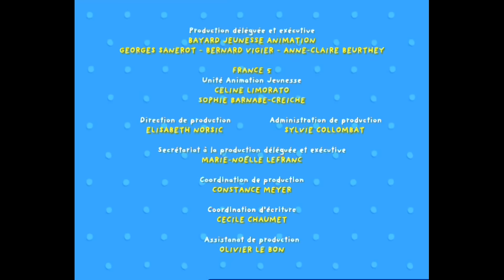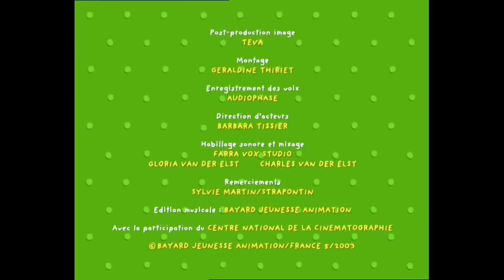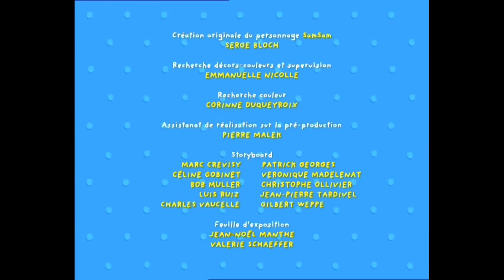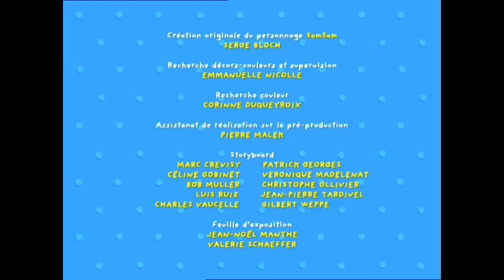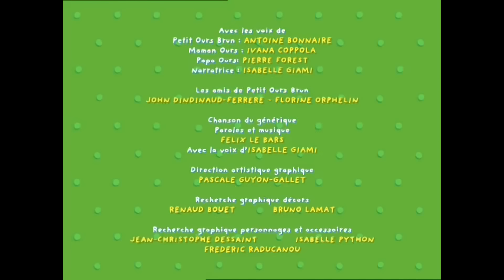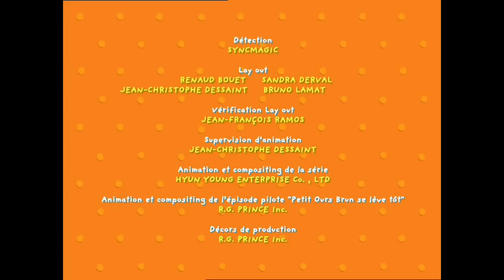La compilation de l'été - Petit Ours Brun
Compilation d'épisodes Petit Ours Brun spécial été :
- Petit Ours Brun part en vacances 00:00:01
- Petit Ours Brun a trop chaud 00:03:03
- Petit Ours Brun va à la piscine 00:06:06
- Petit Ours Brun découvre la mer 00:09:09
- Petit Ours Brun prend le train 00:12:12
- Petit Ours Brun aime les pique-niques 00:15:15

Retrouve 1 heure d'épisodes de Petit Ours Brun

Et Bayam, le site de jeu en ligne pour enfants de 3 à 13 ans: